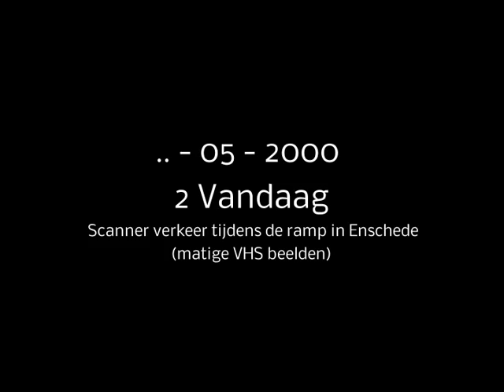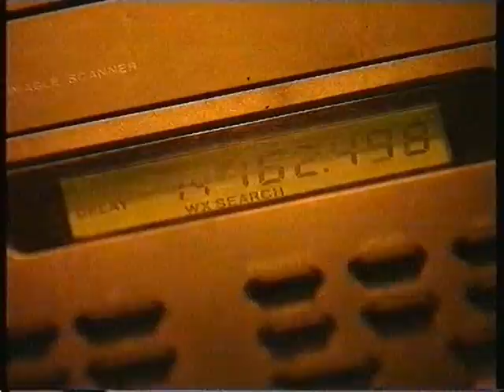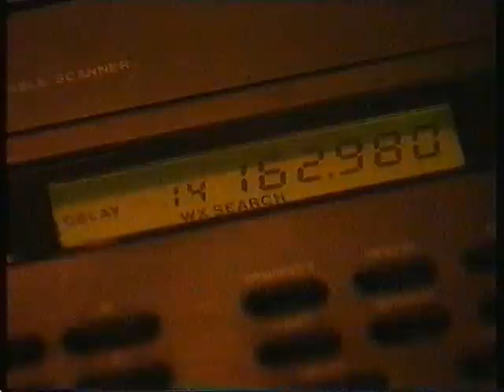2 vandaag scanner verkeer tijdens ramp enschede 2000